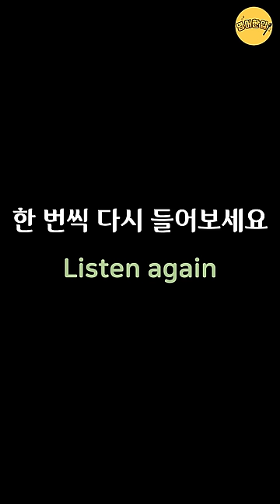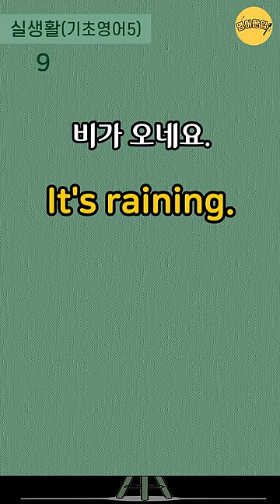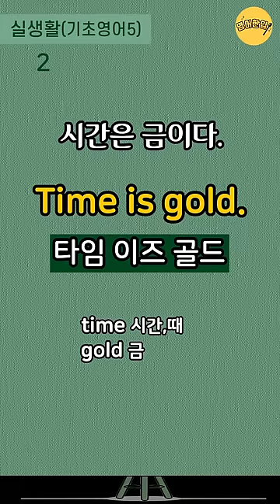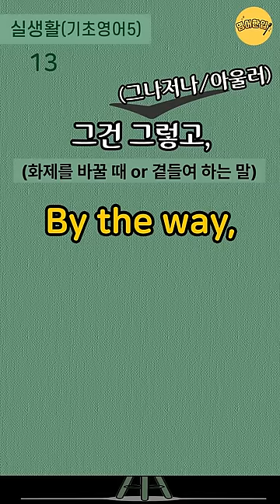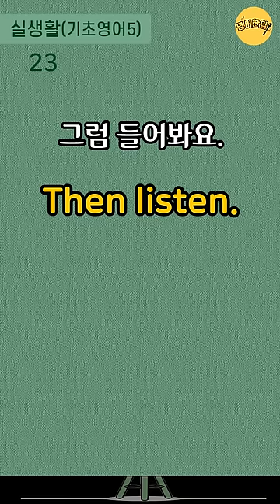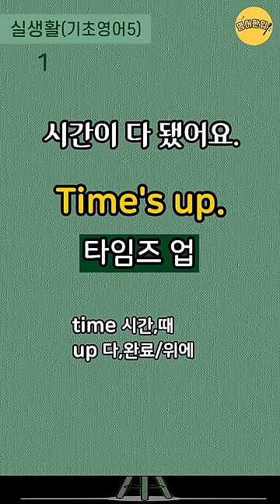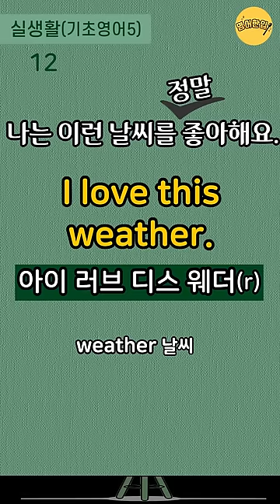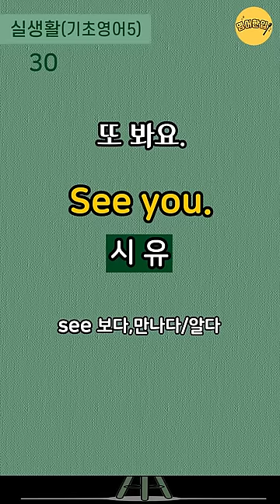[실생활 기초영어 #5]💡단어풀이+쉬운영어｜기초영어회화｜쉽고 짧은 왕초보 생활영어｜생활필수영어｜미국 7살 수준 쉬운영어｜영어 외우지 마세요｜1시간 흘려듣기 [영어한입]